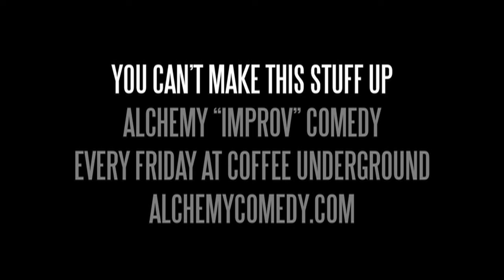YOU CAN'T MAKE THIS STUFF UP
A short film by ALCHEMY COMEDY THEATER that reveals the long-hidden secret that all so-called improvised comedy is actually performed from a script. Featuring Harrison Brookie, Ben Burris, Meg Pierson, and Jason Underwood. (With production assistance from Cameron Cook and Chris White of Paris MTN Scout.) Shot on location at Coffee Underground on 13 July 2012, and at Downtown Presbyterian Church on 16 September 2012.